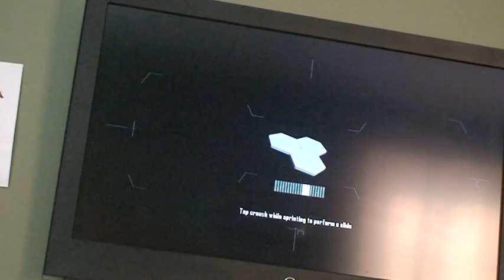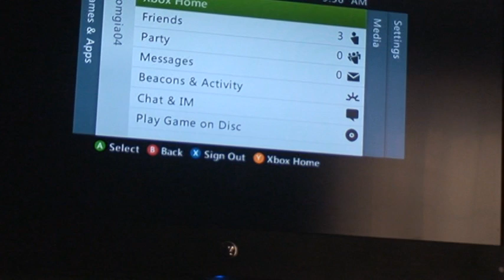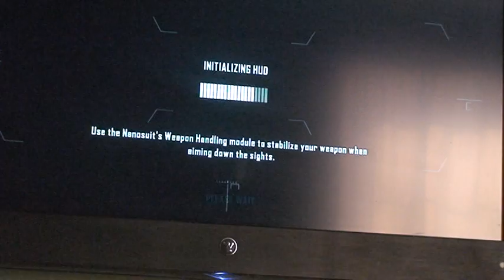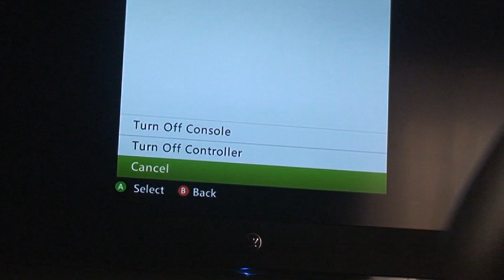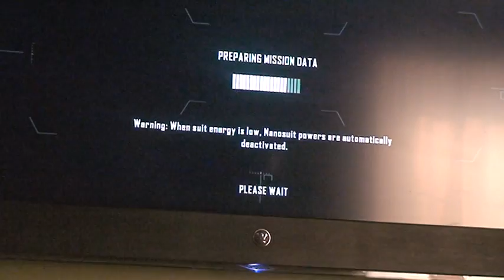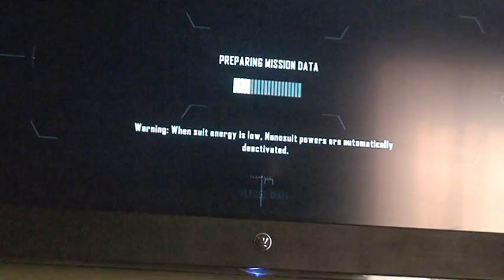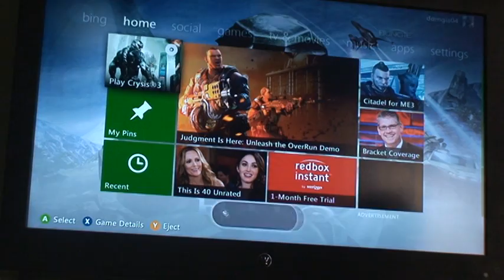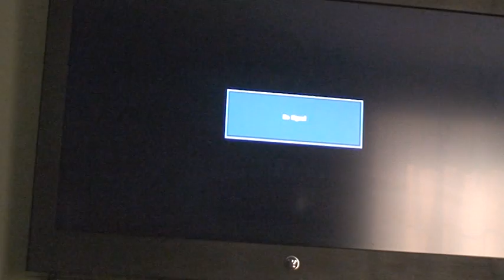crysis 3 gameplay part 1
let's just get our super soldier act on and kick some butt